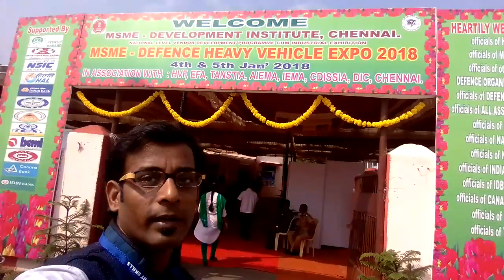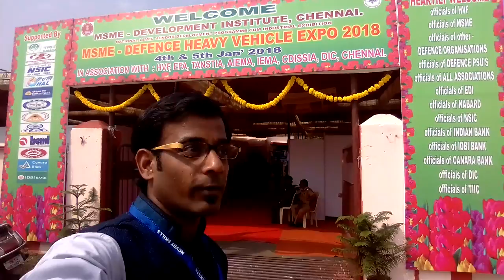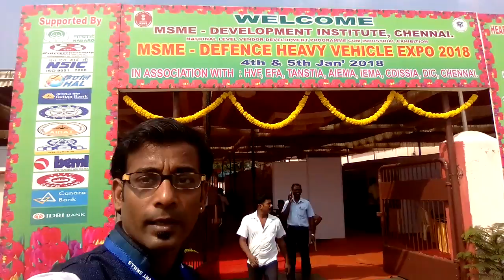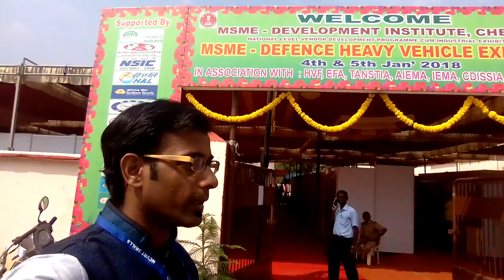Chennai Event Emcees Thamizharasan and Rupali as promoters for MSME defence Expo